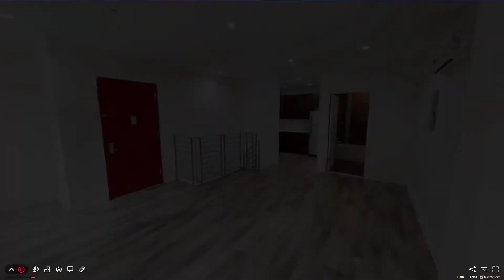26 Lawton Street, Unit 1A, Brooklyn, NY - Presented by Mendel Spalter